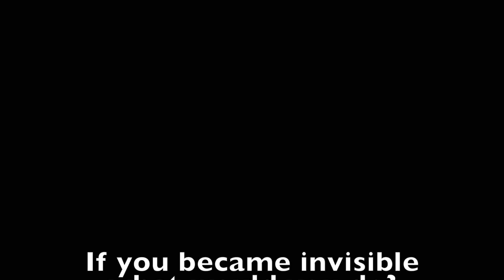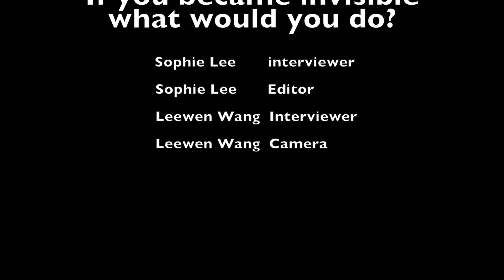Elementary Jet Stream: Invisible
If you were invisible what would you do? Where would you go? Pretty cool question, huh?!?! The Elementary Jet Streamers want to find out more about you.